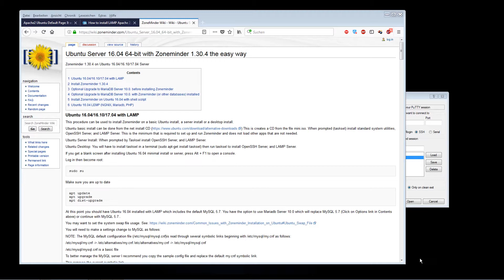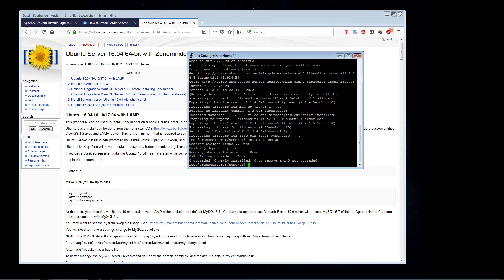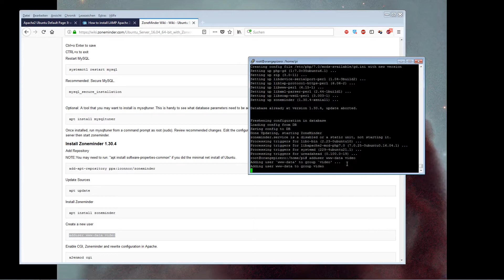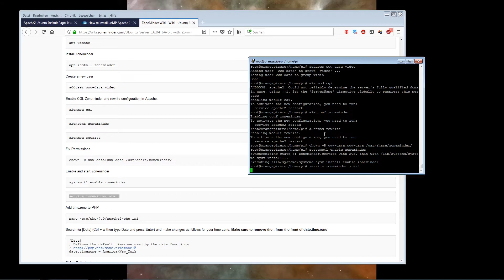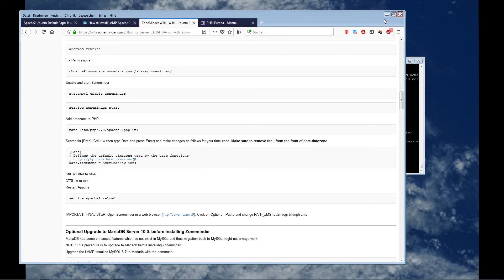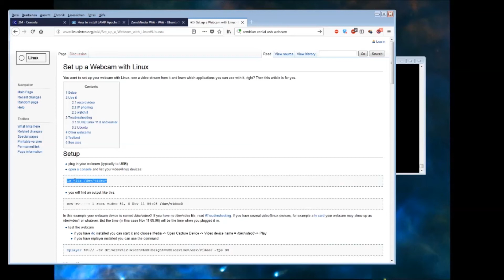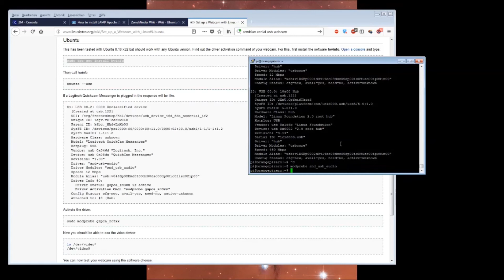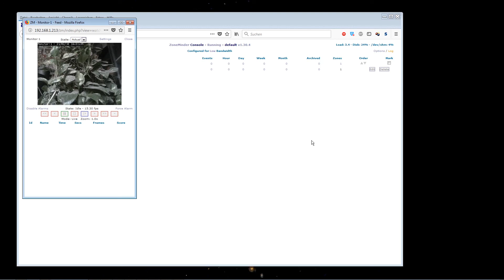Orange Pi Zero als IP Webcam Server einrichten - Teil 2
Auf der Suche nach einer günstigen Überwachungslösung bot sich der kleine Pi Zero einfach an. In Verbindung mit einer USB Cam und  etwas Software läßt sich eine sehr günstige Überwachungsanlage bauen, die zudem meist sicherer ist, als herkömmliche fertige IP Cam Lösungen.
Ich möchte das System am Ende als Türsprechanlage inkl. Klingel und Öffner verwenden...

Teil 1 zeigt die Einrichtung des Pi Zero (Grundkonfiguration, Lamp Server)

Teil 2 zeigt die Einrichtung der Überwachungssoftware inkl. Cam

Teil 3 erweitert das System noch um Steuerfunktionen um aktiv z.B. einen Türöffner zu betätigen